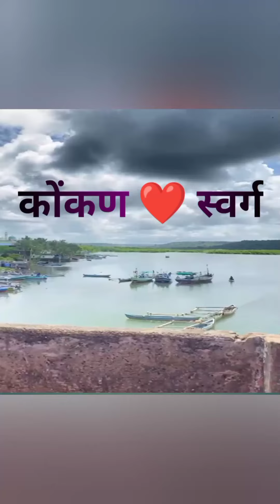Konkan 🌴 Heaven कोंकण म्हणजे स्वर्ग ❤️🌴👌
The Ultimate Solution Krishna

Beach ,View ,Konkan love